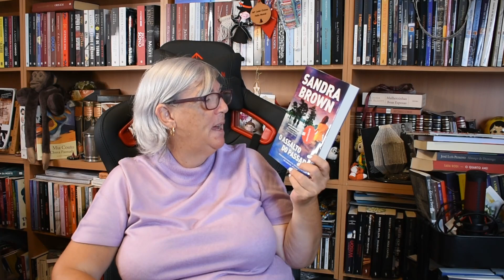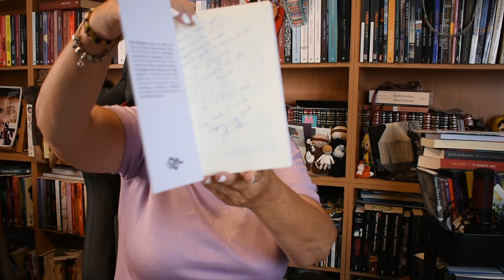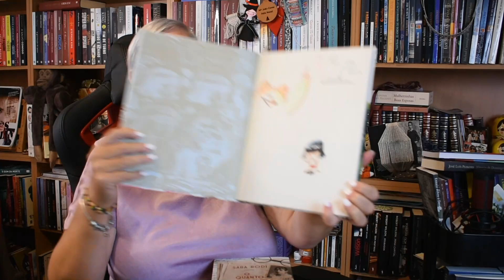Feira do livro de Lisboa 2021